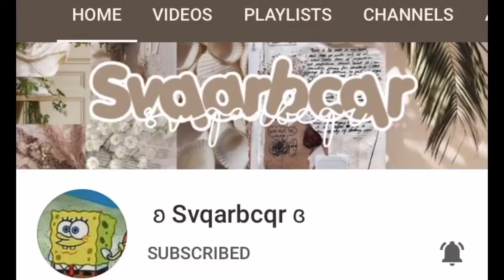Shout out to Svqarbcqr